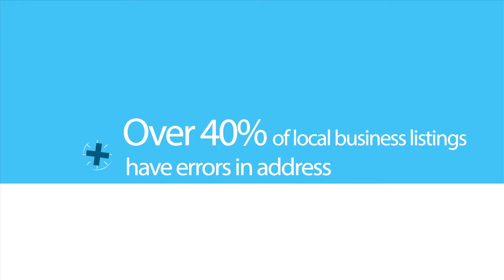Make it easy for customers to find you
Did you know over 40% of local businesses have errors in address when listed online? 85% of customers will likely not return to a business if the address or hours are listed incorrectly. That means less revenue for your business, plus a bad reputation. You don't want that, do you?

Business listings get information from many sources. The most important place, however, are the four major data providers, Neustar/Localeze, Acxiom, Factual, and Infogroup. If your business has an incorrect listing with one of the four major data providers, that wrong information will be disseminated all over the web.

Business owners can try to manually change each and every listing, but many of them are uneditable, change back over time, and new ones are added every day. This is a huge waste of time and money that doesn't provide a scalable solution.

Frustrated yet? We can help. Enter the business information one time, just once. This information will then be pushed to all four major data providers. And we'll show you when the listing has been accepted by the providers, so you're not left in the dark. Once the listing has been accepted, all you have to do is wait and watch as hundreds of listing sites get your accurate listing information over time. If you want your customers to be able to find you, and I don't know why you wouldn't, make sure your listings are accurate. The perfect solution to build a stellar presence.

What is an easy SEO tip that helps improve local search?

There's been a profound shift in how consumers across all industries make decisions on which products or services they purchase. Instead of reaching out to companies and traditional sales teams to answer their questions, buyers are going straight to the internet to do their own research. And they're not just going to websites, they're turning to social media and marketplaces for information, recommendations, and reviews.

To compete, even small companies have to become media companies, constantly creating content that stands out and then distributing it to the right platforms and channels where they'll get noticed by the right people.

That's the problem we solve. We've become your company's media company. Our solution is to produce content that educates your buyers and provides them with social proof as to the quality of your products and services, as well as teaching them a little something about your company's core values. What we do next is distribute the content to all the appropriate digital outlets to reach consumers. And then we measure the results to make sure the stuff we're doing is successful.

Success to us isn't how many clicks you get or how many views you're getting. Success to us is are you making more money than you did before you hired us. Many companies have had a really difficult time adapting their marketing and sales efforts on the digital landscape. We not only help them adapt, we help them to thrive.

We help our clients get more customers. It's about getting the right buyers in front of your right sellers so that they can have the right selling conversations and help those people through the buying journey.

We’re able to do that through developing great content and placing that content across the social platforms, across the web, where people are searching for answers so that when they ask the right question, your content comes up to answer their questions.

Our clients are subject matter experts in their field. We just help showcase the expertise.  There's a lot of different ways that we can measure success like watch-time but it comes down to… Did people make a phone call? Did they fill out a form? Success to us is getting you more clients and getting you more patients, because really at the end of the day, that's why we're here to help you. We're able to use our expertise to be able to deliver results.

Our customers are people that are interested in making transformational changes and they don't want to get the same results that they were getting yesterday.

Scripting and Storyboarding
Our award-winning writers will prepare scripts for any type of video your video content marketing plan requires For interview/ Q&A videos we will prepare questions designed to highlight different aspects of your business, product, or service. Questions will be crafted to help show viewers how your business is vital to solving your customer’s problem, and how it improves customers’ lives as well.